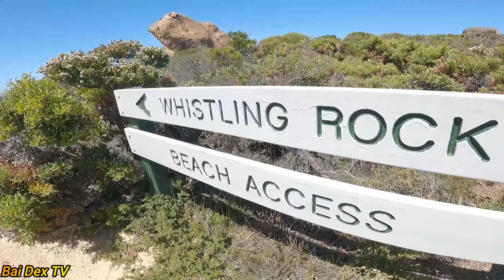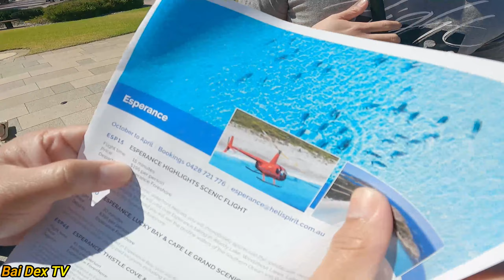ESPERANCE DAY 2 | Western Australia | BaiDexTV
We celebrated our Christmas break in Esperance Western Australia for 3 days and 2 nights in Overflow Camp site. First and one of the longest travel that we had experienced and the longest drive for almost 500km from Wagin Western Australia where we stay at.
That was beyond our imagination - "Drawing na Esperance"
A big SHOUT OUT to our Director, Time keeper and the cast. 😅
Enjoy watching. HAPPY NEW YEAR!